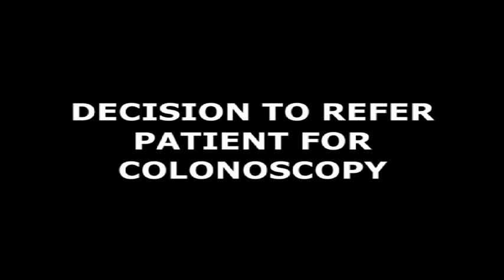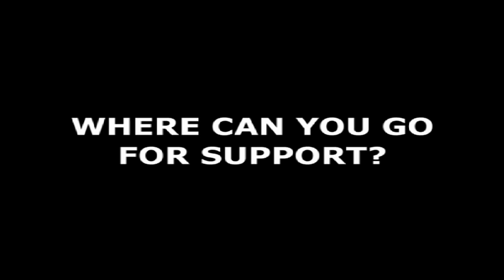Dr. Brendan Clune talks about bowel cancer.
Dr. Brendan Clune talks about the symptoms, the screening processes and the treatments of bowel cancer.